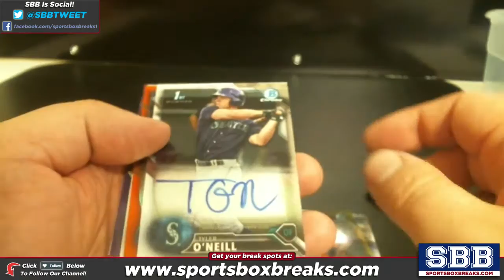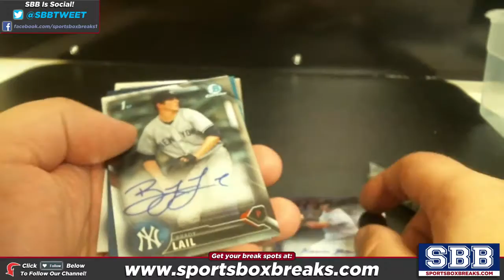2016 Bowman Baseball (Choose Team - Case Break #5) HIT RECAP